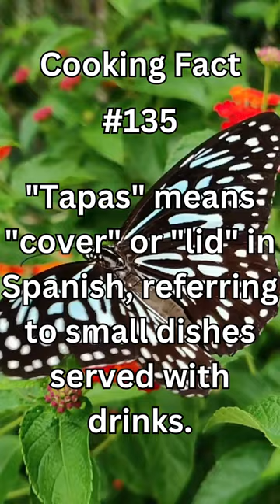What's the origin of the term "tapas"? Cooking Fact 135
Explore the delicious world of cooking and baking with our fun and informative short videos! Discover pro tips, surprising facts, and mouthwatering recipes that will take your culinary skills to the next level. From perfecting the flakiest pie crust to unraveling the history of your favorite dishes, our channel has it all. Whether you're a seasoned chef or a kitchen newbie, there's something here for everyone. Join us in unraveling the secrets of the culinary universe, one fascinating fact and mouthwatering recipe at a time.